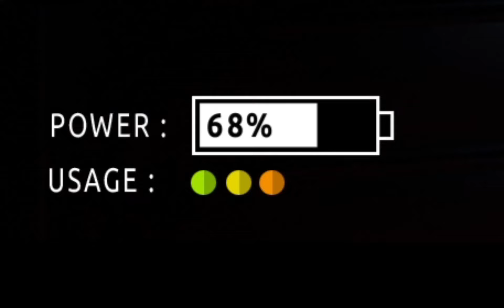The best FNAF remake...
I hope you guys enjoyed it, comment on what game you wanna see me play next. Dw I also got part 3 for TJOC coming soon as well.